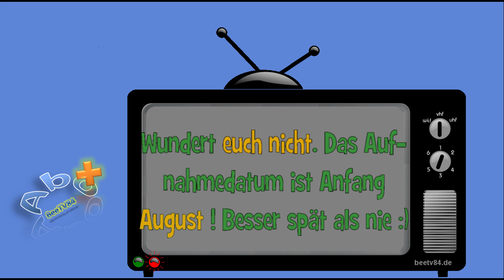Die Balkonimkerei - #5 - Erstes Auffüttern und Start der Wabenhygiene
Altbekanntes Thema jetzt auch auf dem Balkon. Wabenhygiene Teil 1 muss durchgeführt werden und das Volk wird aufgefüttert.

Ihr habt auch Spaß am zocken? Dann besucht mich auf Twitch im Stream :)
Falls du als Dankeschön etwas spenden möchtest, kannst du dies unter dem nachfolgendem Link tun. Jede Spende ist natürlich freiwillig :)

Meine LIVESTREAM Ausstattung:
*TETRIS Lampe
*X-Box Controller
*LIVESTREAM Mikrofon

Meine Videoausstattung:
*großes Stativ
*kleines Stativ
*digitales Aufnahmegerät
Meine Arbeitshilfen:
*Set für Beginner
*Stockmeißel (ähnlich)
*Schleier mit Jacke & Taschen
*Honig Rührgerät
*Waage zum abfüllen
*Eichgewicht 500g
*Eichgewicht 200g
*Mein Refraktometer
*Kofferwaage zum einfüttern
*Meine Handschuhe